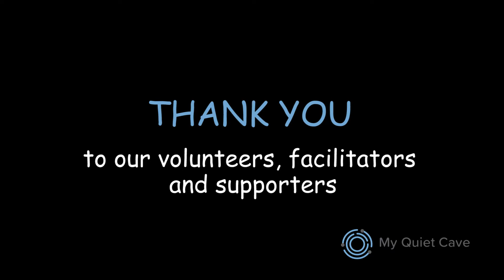My Quiet Cave: OVERCOME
Overcome is a 9-week group experience for those struggling with mental health issues. The group is also for supporters. Participants find hope in the midst of mental illness and experience themselves as beloved children of God.